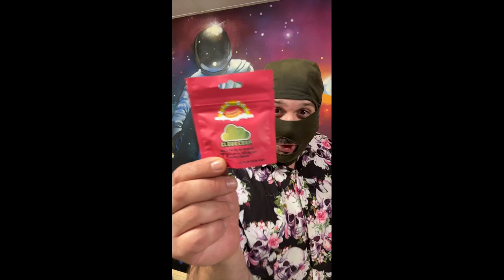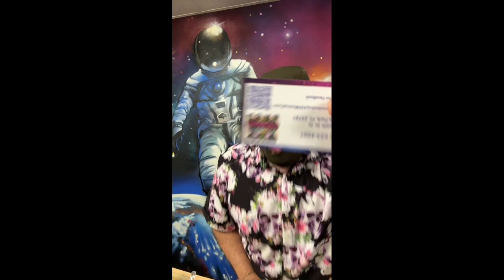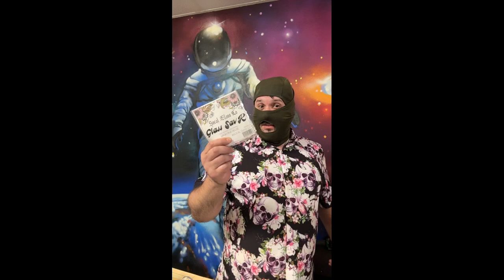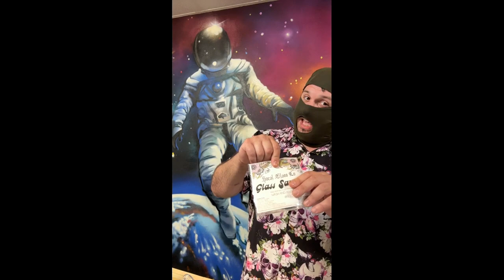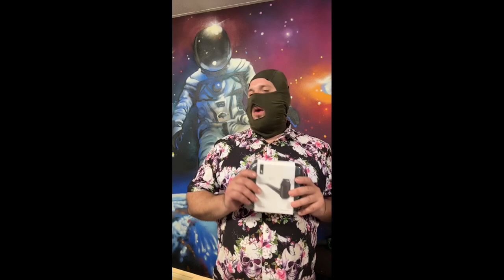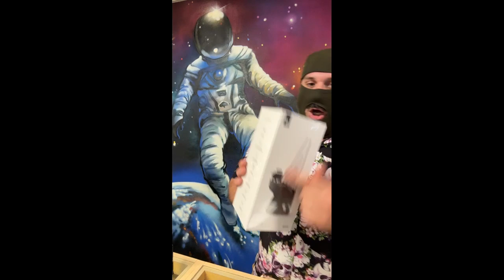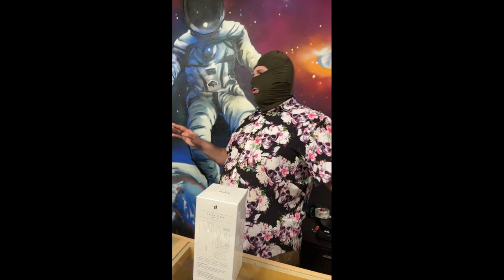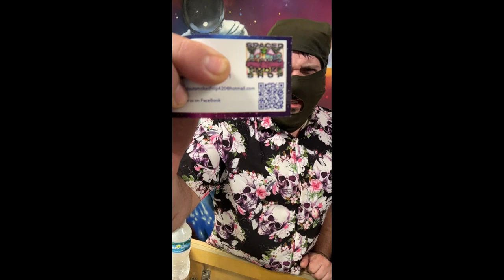Boof Bar at spaced out smoke shop - The attack of THCH!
Come watch and see the Effects of Thch on Mr. Cloud provided by Mc Nutraceuticals. We give this strong cannabinoid a whirl atSpaced out smoke shop! a awesome smoke shop in the Seminole area with HUGE selection of hand crafted glass pieces!! Watch Mr. Cloud try this one out and look some awesome merchandise in the shop like the puffco pro or the titan!

Show some love at NU vape & Glass

 / dicotcloud

MrCloudMedia#3880